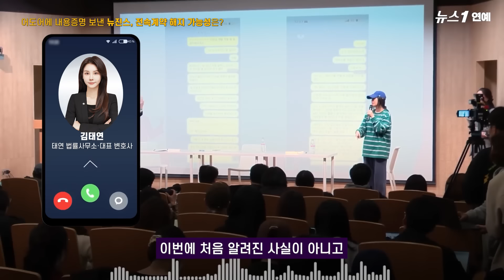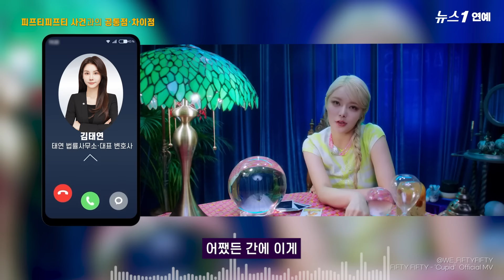"뉴진스, 계약 해지시 '이것' 안 하면 위약금 수천억원"…그룹명은 지킬 수 있을까 l 김태연 변호사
(서울=뉴스1) 조윤형 기자 =  "특이한 케이스죠. 저희도 대형 기획사와 (일을) 했을 때 웬만하면 합의도 잘되고, 언론을 통해 크게 보도될 정도의 문제를 밝히지 않습니다. 분쟁을 통해 국정감사라든지, 회사의 다양한 문제점들이 밝혀진 부분도 일부 있기 때문에 (현 상황이) 뉴진스에게 제일 피해가 많이 갔다고 생각하는 것이 상식이라고 보여집니다."

태연 법률사무소 김태연 대표변호사는 14일 뉴스1TV와의 전화에서 "(뉴진스 측에서) 전속계약 해지 내용증명을 발송한 경위를 보면 두 가지 방향이 있을 수 있다"며 "계약서에 따라 다르지만 직접적으로 바로 전속계약을 해지할 수 있는 규정이 있고, 소속사에서 계약 해지하기 전 반드시 시정조치를 하도록 문서화돼있는 경우도 있다"고 밝혔습니다.

이어 "사실 시정조치 내용이 있기 때문에 뉴진스가 계약서 절차에 따른 정당한 해지를 하기 위해서 이미 사전에 마음을 먹고, 계약 해지 의사를 결정한 다음에 시정 요구를 형식적으로 하고 계약 해지 절차를 진행하려고 한 걸 수도 있고, 혹은 지금 시정조치 여부에 따라 계약 해지를 결정하려는 의사로 했을 수도 있다"고 덧붙였는데요.

김 변호사는 "그런데 해당 사안은 이번에 처음 알려진 사실이 아니고, 그전부터 하이브와 어도어 측 경영진의 갈등이 문제가 됐다"며 "그 가운데 뉴진스라는 그룹에 대한 향후 대처 등 문제들이 많이 있었기 때문에 사실상 신뢰관계가 훼손됐다고 볼 수 있다"고 설명했습니다.

14일 가요계에 따르면 그룹 뉴진스는 전날 하이브 자회사이자 소속사 어도어에 내용증명을 발신했습니다. 멤버들은 김민지, 하니 팜, 마쉬 다니엘, 강해린, 이혜인 등 본명으로 소속사에 내용증명을 보냈다는 전언입니다.

해당 문서에는 "예전처럼 민희진 전 대표가 어도어의 경영·뉴진스의 프로듀싱을 담당하도록 해 달라"며 "14일 이내에 전속계약의 중대한 위반 사항을 모두 시정할 것을 요구한다. 이를 받아들이지 않을 경우 전속계약을 해지하겠다"는 내용이 담긴 것으로 알려졌는데요.

어도어는 이날 뉴스1에 "당사는 금일 오전에 내용증명을 수령해 검토 중이며 구체적인 요청사항에 대하여 파악하고 있다"면서 "지혜롭게 해결해 아티스트와 지속적으로 함께할 수 있도록 최선을 다할 것"이라고 밝혔죠.

뉴스1TV는 이와 관련해 엔터테인먼트 전문 변호사이자 태연 법률사무소의 김태연 대표 변호사와의 인터뷰를 진행했습니다.

00:00 미리보기
00:20 어도어에 내용증명 보낸 뉴진스, 전속계약 해지 가능성은?
02:29 뉴진스가 독립시 어도어 소속 지식재산권(IP), 즉 그룹명은 어떻게 될까?
02:53 전속계약 해지할 경우, 위약금은 어느 정도?
04:13 뉴진스·어도어 분쟁 결과가 연예계에 어떤 영향을 미칠지?
05:48 피프티피프티 사건과의 공통점, 차이점